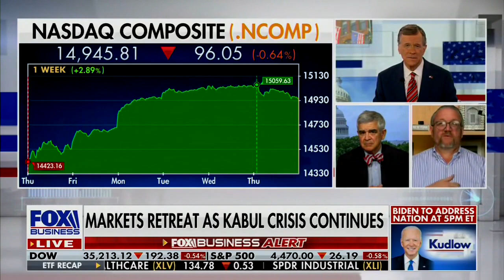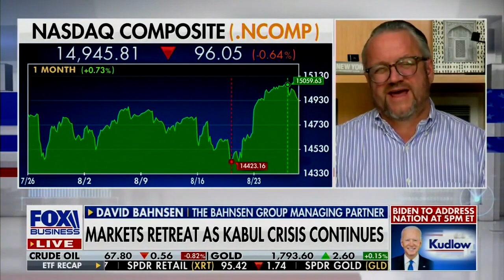David L. Bahnsen on KUDLOW - Are Markets Truly Retreating?